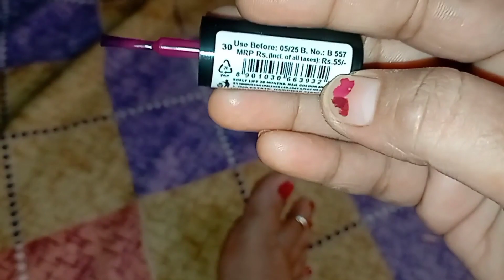ದಸರಾ ಆಯುಧ ಪೂಜೆ ನಮ್ಮ ಮನೆಯ ಆಯೂದಗಳು||new Ell 18 nail polish ಮಕ್ಕಳ ಆಟದ ಸ್ಪರ್ದೆ ರಂಗೋಲಿ ಸ್ಪರ್ದೆ ತುಂಬ ಸುಂದರ